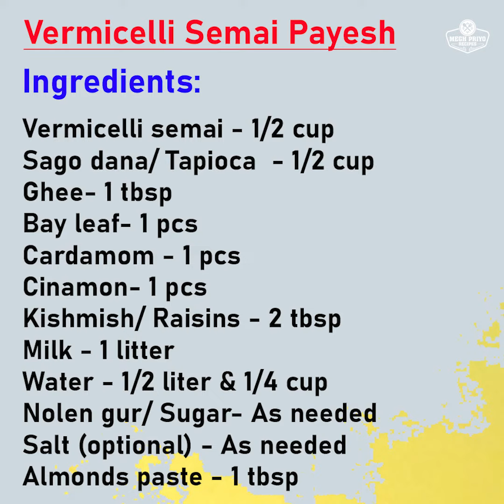Vermicelli Semai with Sago Payesh/ Vermicelli Semai Payesh/ সেমাই পায়েশ/ Semai Payesh#megh_priyo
𝗧𝗼𝗱𝗮𝘆'𝘀 𝗩𝗲𝗿𝗺𝗶𝗰𝗲𝗹𝗹𝗶 𝗦𝗲𝗺𝗮𝗶 𝗣𝗮𝘆𝗲𝘀𝗵 𝗿𝗲𝗰𝗶𝗽𝗲𝘀 /𝗬𝘂𝗺𝗺𝘆/ 𝗠𝗲𝗴𝗵 𝗽𝗿𝗶𝘆𝗼

Vermicelli Semai Payesh/ Vermicelli Semai with Sago Payesh/ সেমাই পায়েশ/ Semai Payesh/ Megh priyo
𝗜𝗻𝗴𝗿𝗲𝗱𝗶𝗲𝗻𝘁𝘀:
Vermicelli semai - 1/2 cup
Sago dana/ Tapioca - 1/2 cup
Cinamon- 1 pcs
Kishmish/ Raisins - 2 tbsp
Milk - 1 litter
Water - 1/2 liter & 1/4 cup
Nolen gur/ Sugar- As needed
Salt (optional) - As needed
Almonds paste - 1 tbsp

উপকরণ:
ভার্মিসেলি সেমাই - ১/২ কাপ
সাগু দানা - ১/২ কাপ
ঘি- ১ চা চামচ
কিশমিশ  - ২ টেবিল চামচ
দুধ - ১ লিটার
জল - ১/২ লিটার এবং ১/৪ কাপ
নোলেন গুড় / চিনি- প্রয়োজন মতো
লবণ (ঐচ্ছিক)- প্রয়োজন মতো
বাদাম পেস্ট - ১ টেবিল চামচ

𝗜𝗳 𝘆𝗼𝘂 𝗹𝗶𝗸𝗲 𝗺𝘆 𝘃𝗶𝗱𝗲𝗼, 𝗴𝗶𝘃𝗲 𝗺𝗲 𝗮 𝗟𝗶𝗸𝗲, 𝗽𝗹𝗲𝗮𝘀𝗲 𝗦𝘂𝗯𝘀𝗰𝗿𝗶𝗯𝗲 𝘁𝗼 𝘁𝗵𝗶𝘀 𝗰𝗵𝗮𝗻𝗻𝗲𝗹 𝘁𝗼 𝗴𝗲𝘁 𝗺𝘆 𝗿𝗲𝗴𝘂𝗹𝗮𝗿 𝘃𝗶𝗱𝗲𝗼𝘀 𝗮𝗻𝘆 𝘁𝗶𝗺𝗲 𝗮𝗻𝘆𝘄𝗵𝗲𝗿𝗲 𝗮𝗻𝗱 𝗦𝗵𝗮𝗿𝗲 𝘁𝗵𝗶𝘀 𝘃𝗶𝗱𝗲𝗼 𝘄𝗶𝘁𝗵 𝘆𝗼𝘂𝗿 𝗳𝗿𝗶𝗲𝗻𝗱𝘀 𝗮𝗻𝗱 𝗳𝗮𝗺𝗶𝗹𝘆.